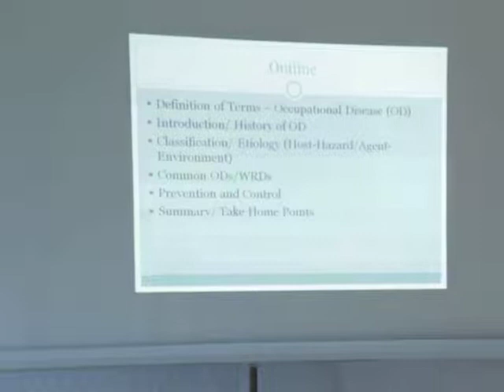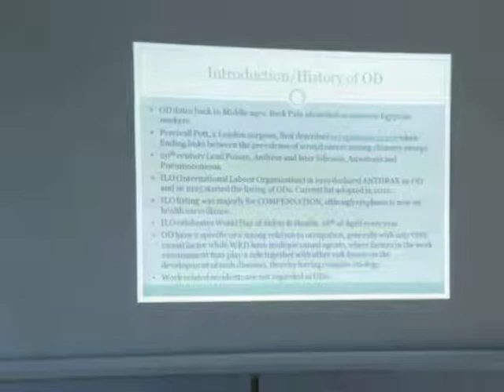(EPISODE 1) EDUCATION COMMITTEE IN PTI ORGANISED HEALTH LECTURE, TOPIC: OCCUPATIONAL DISEASE.